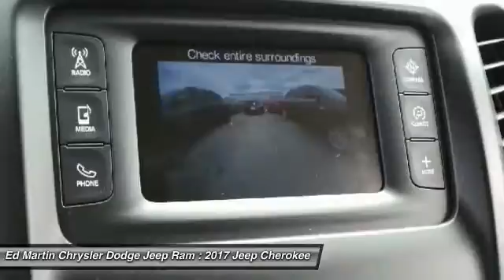2017 Jeep Cherokee 710703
2017 JEEP CHEROKEE Anderson, IN
Stock# 710703

2109 E. 53rd St

The famed Jeep Cherokee remains full of sophistication, styling and technology. The body of the Cherokee is cutting edge with an appearance that is aerodynamic. It features aggressively angled LED headlights, and a rear tailgate with stunning curves. Even the signature Jeep 7-slotted Grille is a modern refined look, but is still instantly recognizable. Standard on all models, is the impressive 2.4-Liter MultiAir2 Tigershark I4 engine with 184hp, and a 9-Speed Automatic Transmission. The Trailhawk model gives you the 9-Speed Transmission with Jeep Active Drive II, an Off-Road Suspension, and Hill Descent Control. Need extra power? No problem. All models, with the exception of the Sport, give you the option of a 3.2-Liter Pentastar V6, with 271 hp featuring Stop-Start technology to reduce emissions and improve efficiency. The Cherokee is available in both Front-Wheel and Four-Wheel Drive Models, with seven trims between them. The interior is stylish and high-end, but with an attitude. Hand-sculpted angles, incredible technology, and high quality materials scream comfort. Experience the feel of the bucket seats that are designed to make all your drives relaxing. Jeep also made sure that its high-tech features like the various Uconnect systems were not only powerful, but easy to use as well. Plus, check out the hidden storage under floorboard in the back cargo area, or in the secret bin within the available fold-flat front passenger seat. Jeep has considered your safety as well with 4-wheel Anti-Lock brakes, Traction Control, and Electronic Roll Mitigation on all models. Plus, Blind Spot and Cross Path Detection, Parallel and Perpendicular Park Assist and Forward Collision Warning with Crash Mitigation.